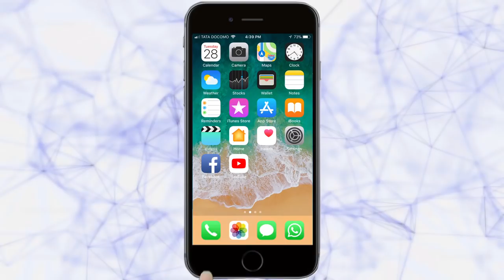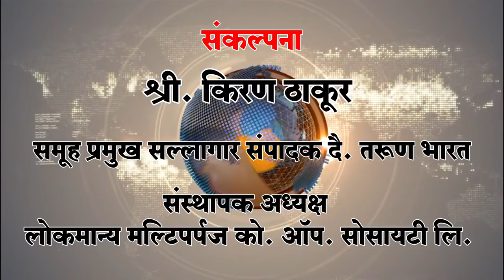एपीएमसी पोलीस स्थानकाचा पूर्ण कायापालट -Belgaum News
|APMC Police Station|तरुण भारत| APMC Police Station Transformed|J. M.Kalimirchi|Home Minister Ramalinga Reddy|

एपीएमसी पोलीस स्थानकाचा कायापालट

एपीएमसी पोलीस स्थानकाचा पूर्ण कायापालट झाला आहे. पोलीस निरीक्षक जे. एम. कालीमिर्ची यांच्या पुढाकारातून साफसफाई, रंगरंगोटीपासून ते वृक्ष लागवडीपर्यंत अनेक उपक्रम राबविण्यात आले आहेत. खुद्द गृहमंत्री रामलिंगा रेड्डी यांना हे बेळगाव मॉडेल आवडले आहे. म्हणून ते इतर जिह्यातही याच पोलीस स्थानकाचे उदाहरण देत सुधारणा करण्याचा आग्रह धरत आहेत.